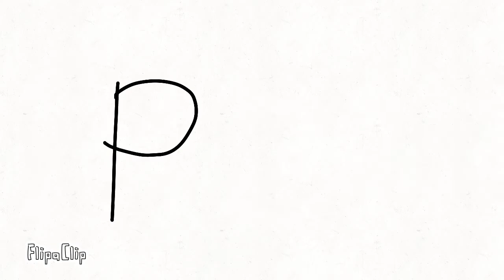Pizza Dog.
flipaclip p I z z A